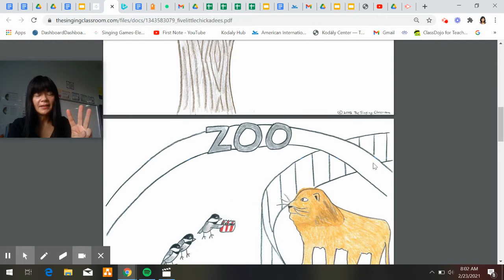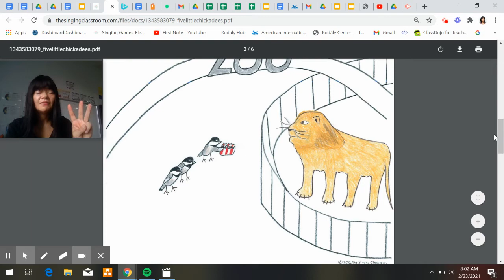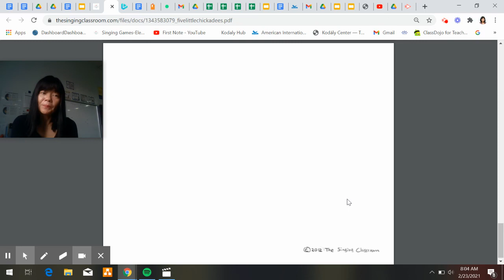Kham Pha Music: 5 Little Chickadees